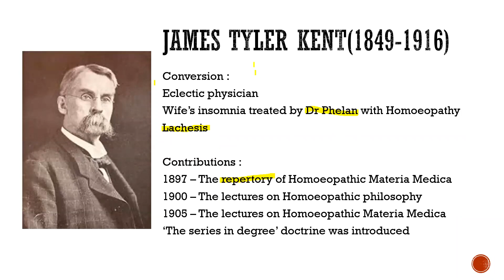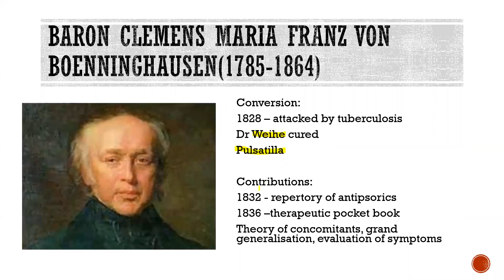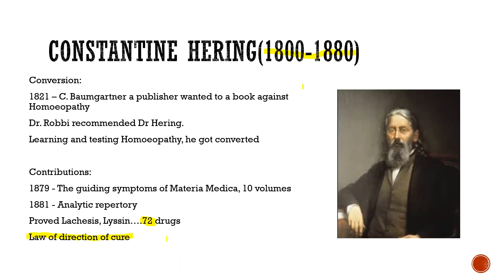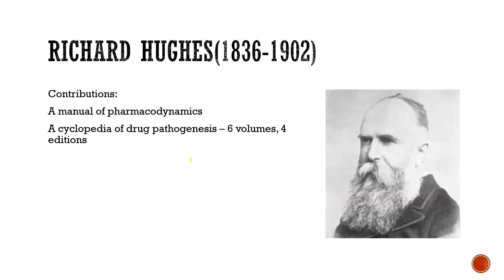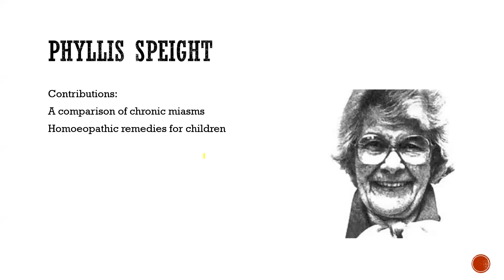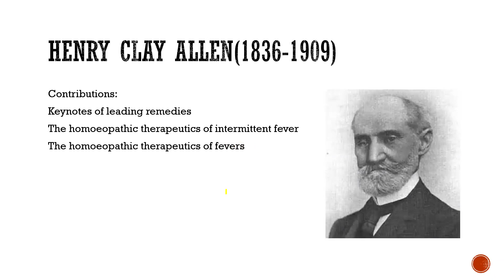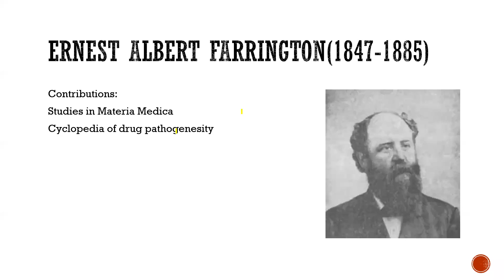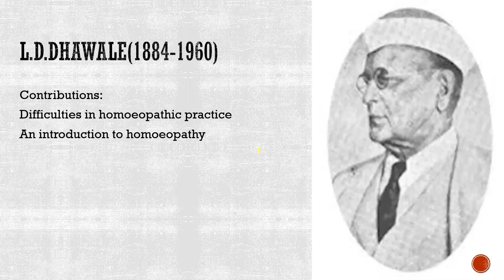PIONEERS OF HOMOEOPATHY || MEDI EXPRESS ONLINE LIVE CLASSES || AIAPGET || UPSC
ENTRANCED BASED CLASSES AND POINTERS

FACULTY:
Dr. Basil Kurian Jose has finished his BHMS and is a Psychiatry scholar at Father Muller Homoeopathic Medical College and Hospital

MEDI EXPRESS is launched on the premise that everyone out there deserves to access information to ensure success and have an equal standing in the competitive examinations. We as a team, are here to develop an Online Platform for providing self-assessment learning system for the students and aspirants of the higher education in the field of Homoeopathy. We believe that with technology, we can transcend traditional boundaries and truly enable customized self-paced learning. We realize that the learning needs of every student is unique based on their learning style, interests and understanding this is the key to making every student successful.